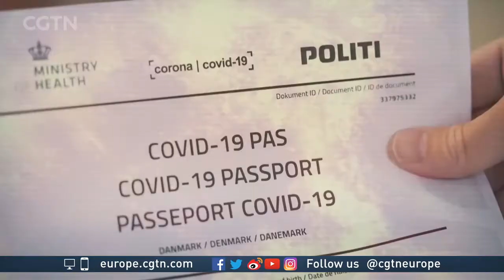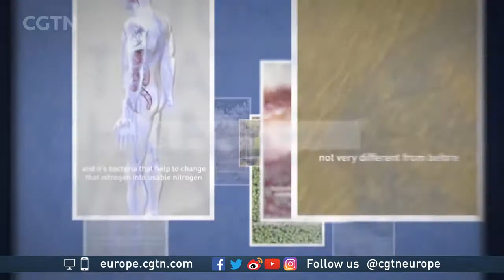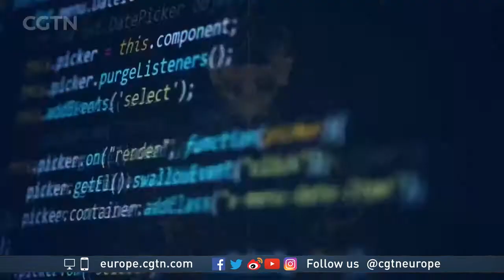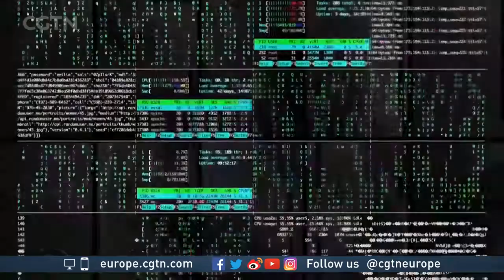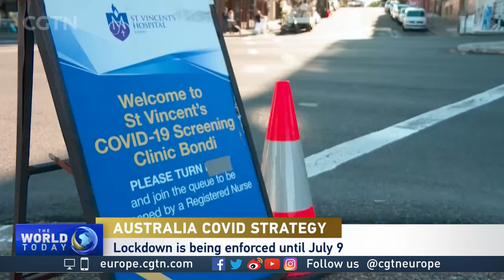CGTN Europe The World Today on 26/06/2021